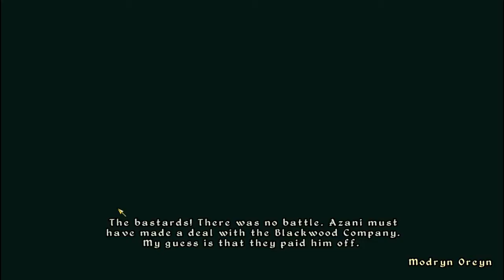oblivion playthrough part 193